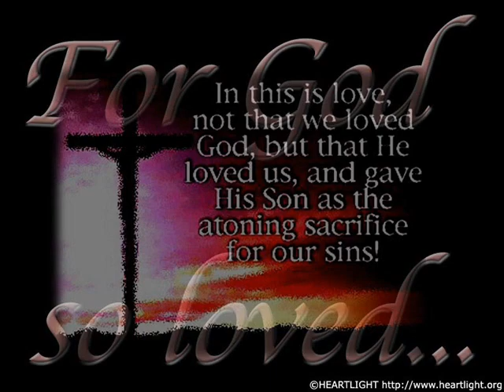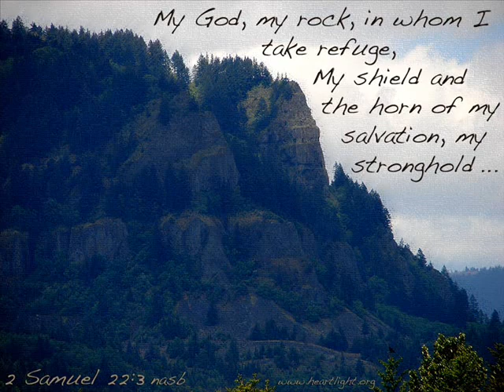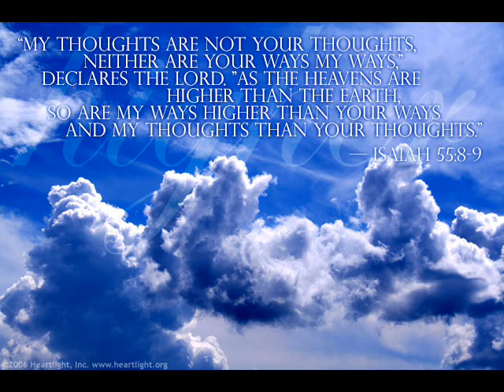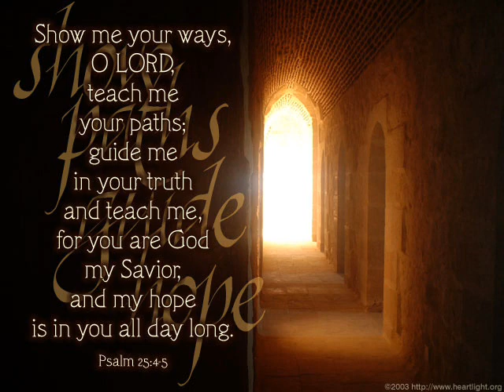Laura Story - What a Savior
Jeremiah Jones

Atoning sacrifice
Keeper of this life
Hallelujah, You are Savior
Beginning and the end
Forgiver of my sin
By Your mercy You have saved us

Jesus, You are stronger
More than any other
Hallelujah, what a Savior
Jesus, You are higher
My soul's deepest desire

You are the shepherd King
You lead us by still waters
You are my only hope
Your kindness is my friend
In Your presence You restore us

You are the way, the truth and the life
You are my joy and my salvation
Stood in my place, taking my shame
Upon Your shoulders